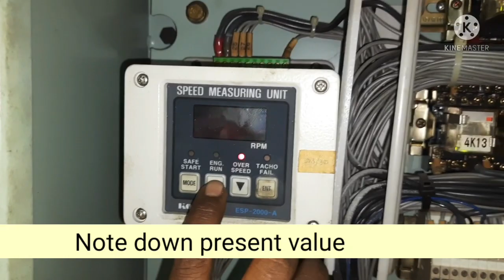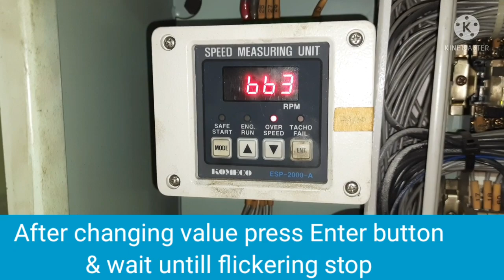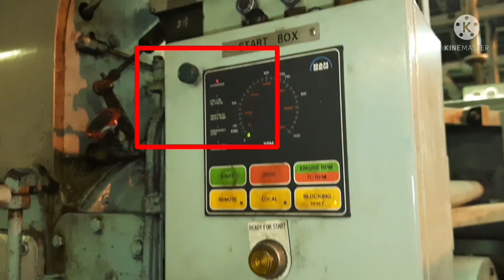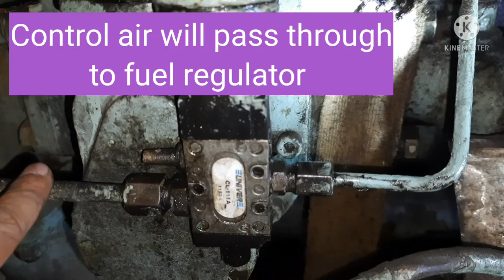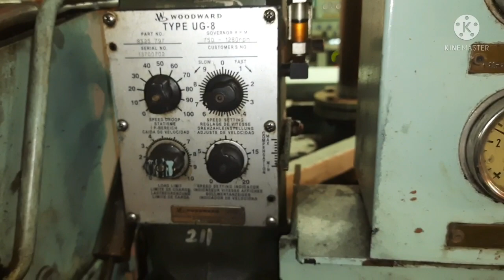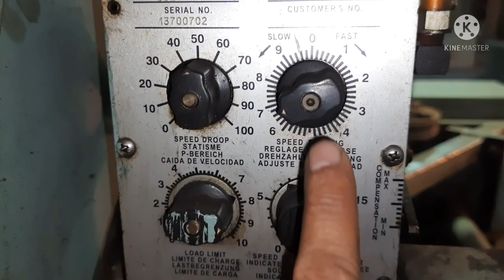Overspeed Trip Alarm Test || 5 Different Way || Generator Engine || MAN B & W || MARINE ENGINEERING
Thanks to ST ILHAAM team